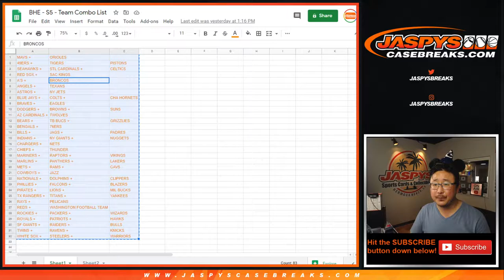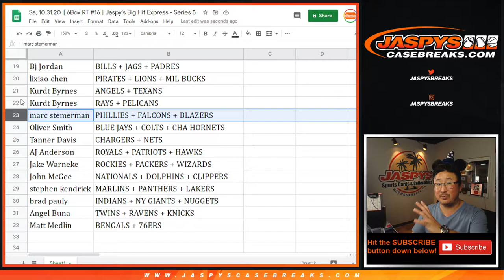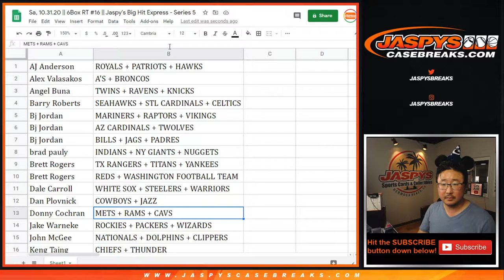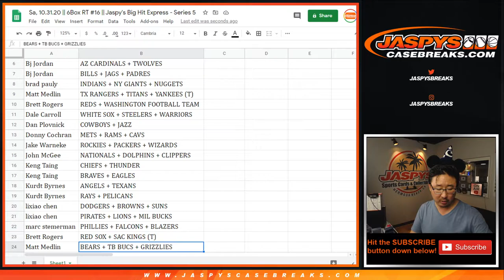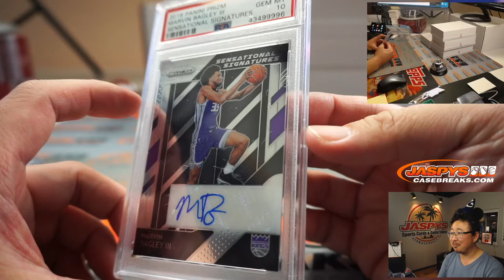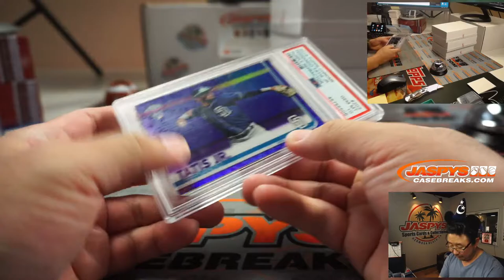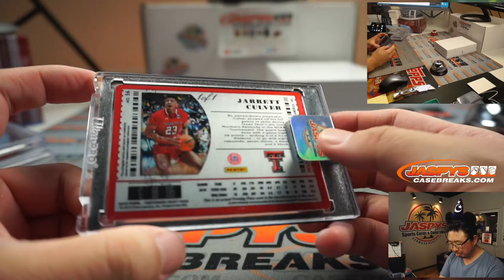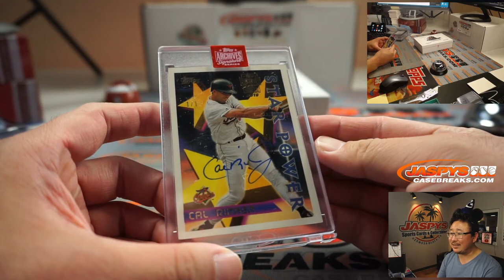Sa, 10.31.20 || 6Box RT #16 || Jaspy's Big Hit Express - Series 5